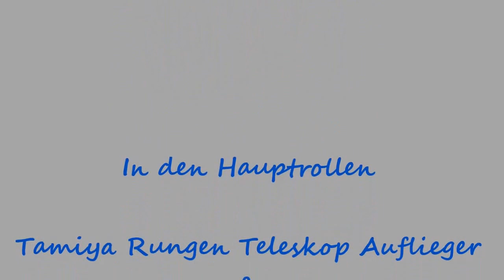Tamiya Rungen Teleskop Auflieger erste Ausfahrt im Freien